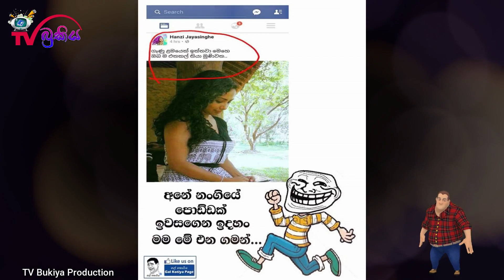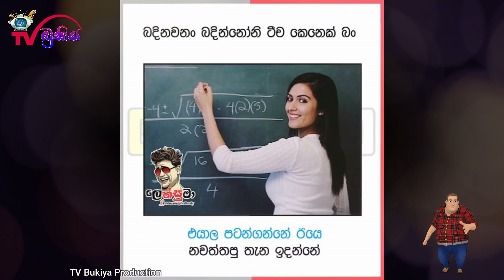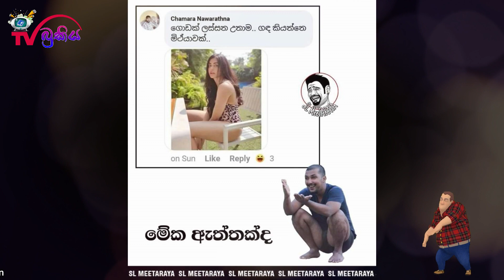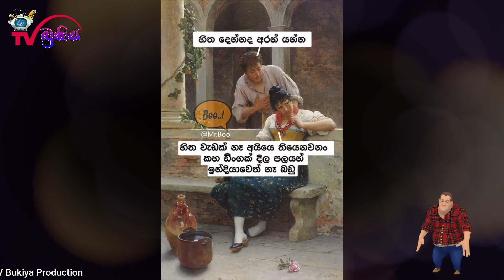Bukiye Rasa Katha | Funny FB Post 😂 | FB Funny Momo | TV Bukiya Production | 16.04.2020 (ii)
Welcome to TV Bukiya Youtube Channel. 🙏❤️